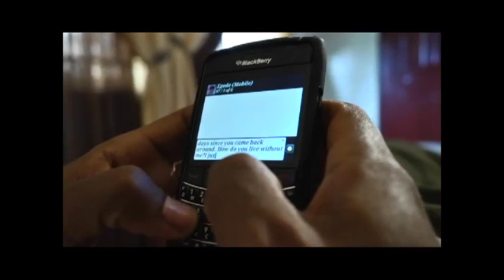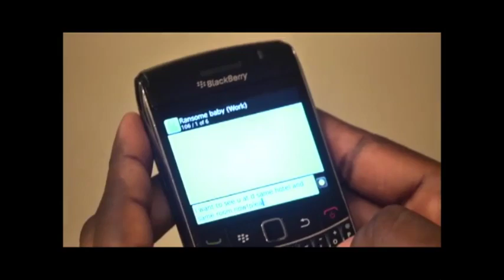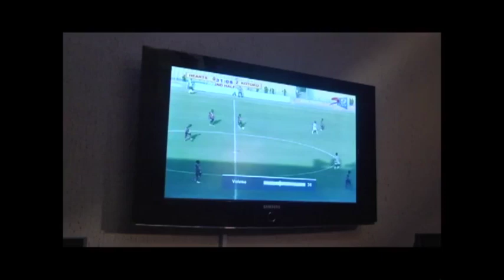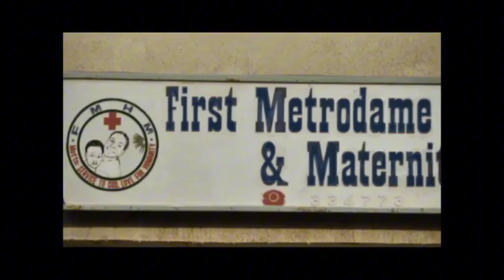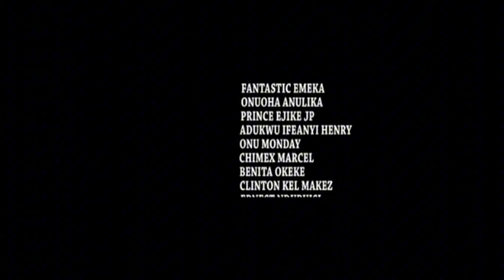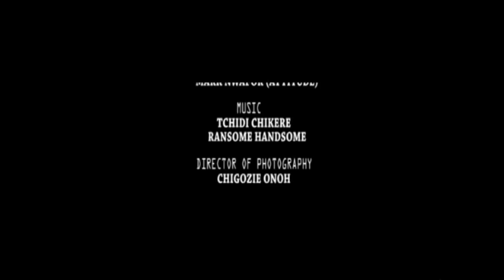Money Over Love - Mercy Johnson, Destiny Etiko, nigerianmovies nollywoodmovies #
NOLLYWOOD BASE TV brings you the best of entertainment on YouTube channel, FREE movies is all you get here each time you visit the YouTube Channel.